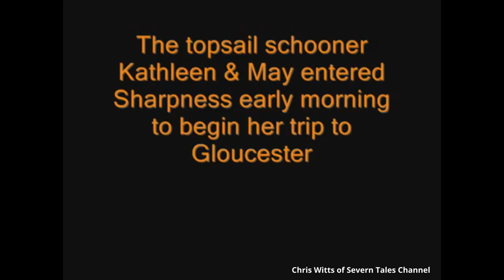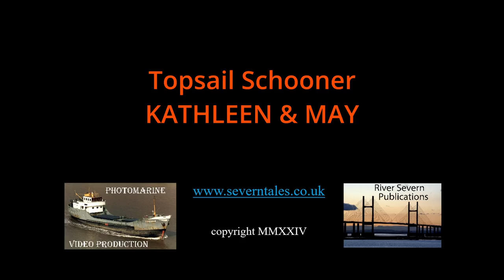Topsail Schooner Kathleen & May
Here you will find more of my exciting films
The topsail schooner Kathleen & May visited Gloucester in 2007 for the Tall Ships Festival.
My YouTube Channel: chris witts of severn tales